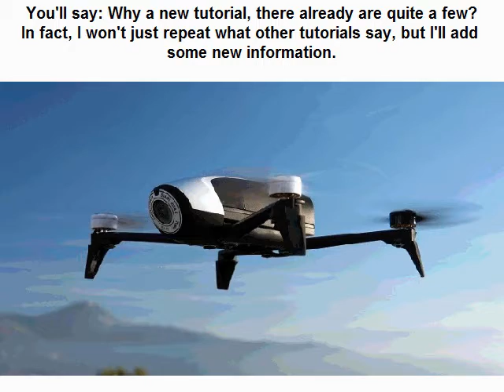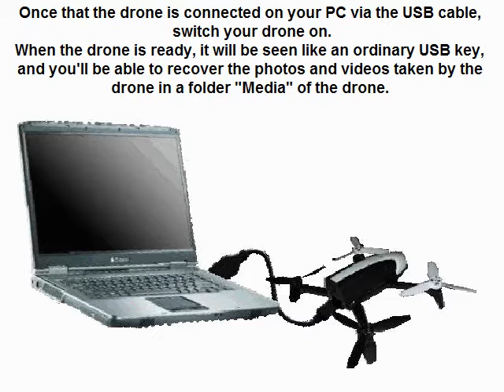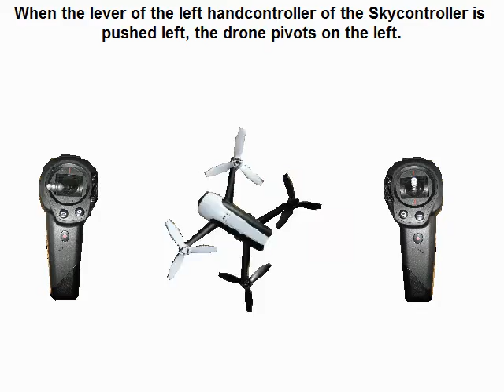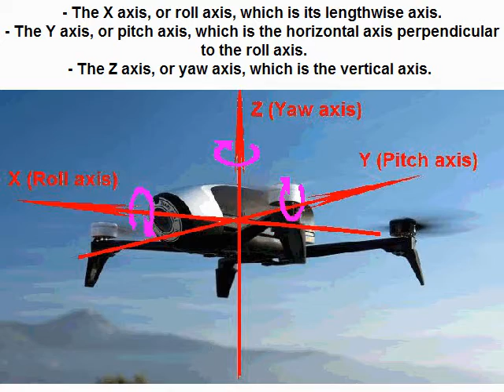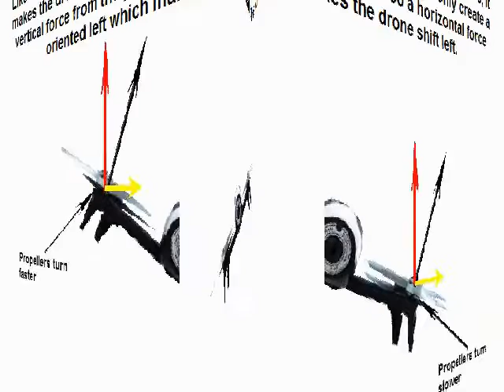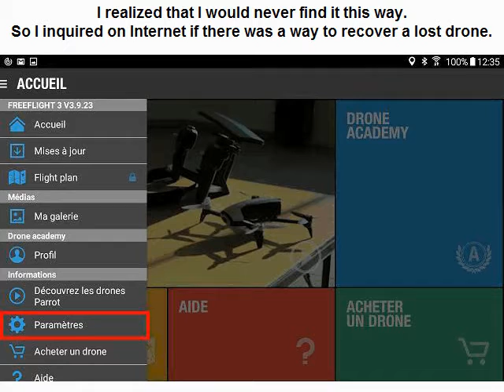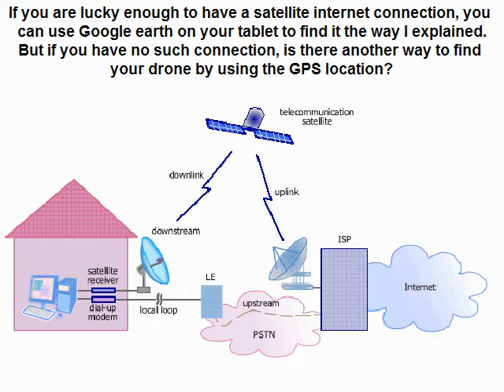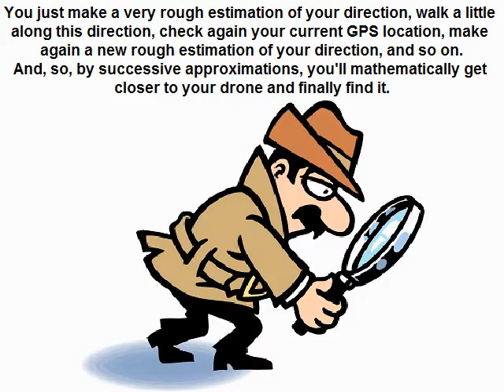Parrot Bebop Tutorial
This video is a tutorial for the drone Parrot Bebop.
This tutorial does not only show things you will also find in other tutorials, but it also contains some new original information that I hope you will appreciate.